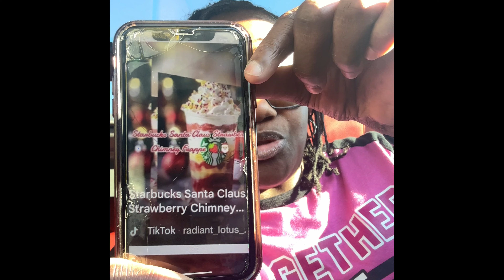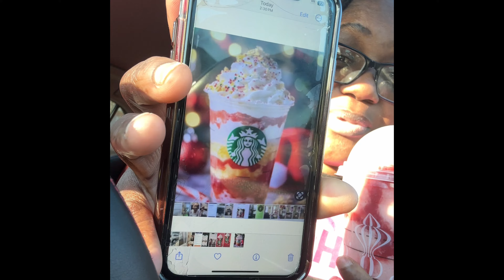VLOGMAS: DAY3 🎄| Starbucks holiday drinks review… Starbucks played with me🤬